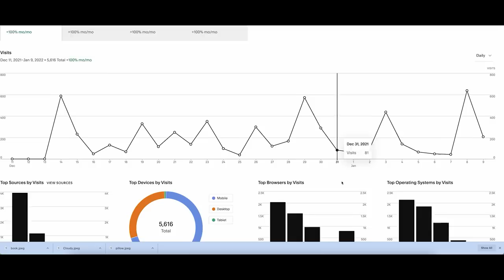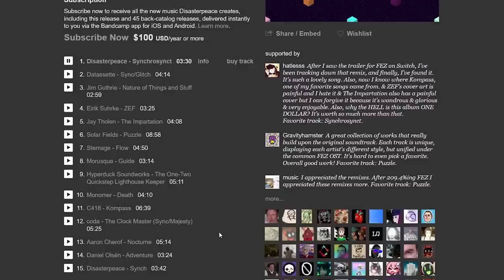Arlo, AntDude and Shesez Talk About Pikmin 4 for an Hour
Three Pikmin nerds discuss Pikmin 4 for an hour.

This video was edited by the wondrous @KanestheName